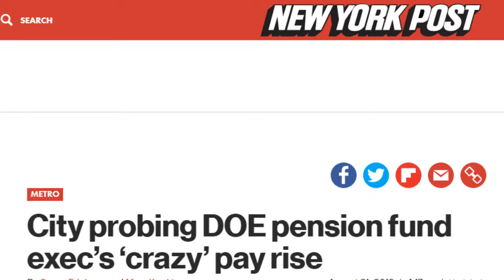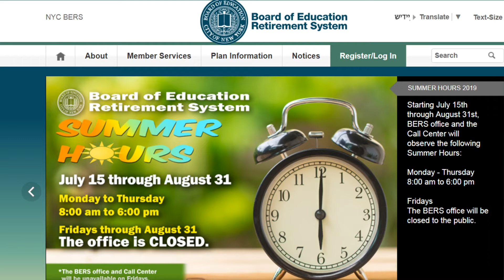教育局神秘雇员疯狂加薪!工资高过市长惹争议